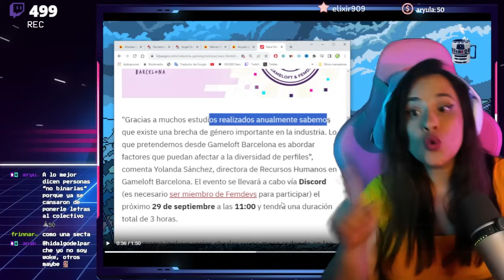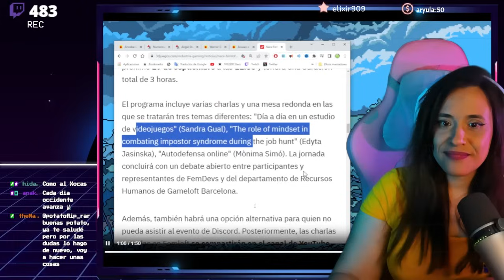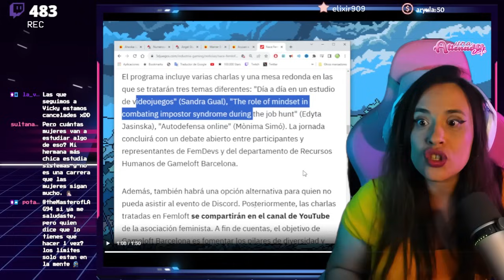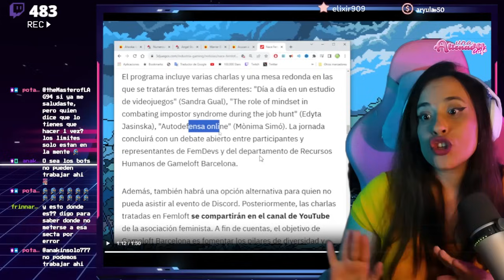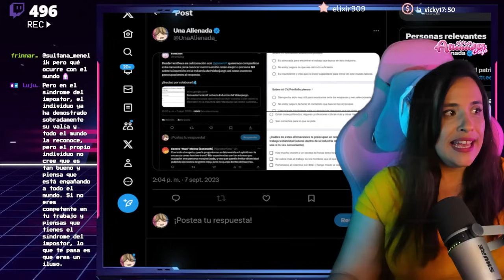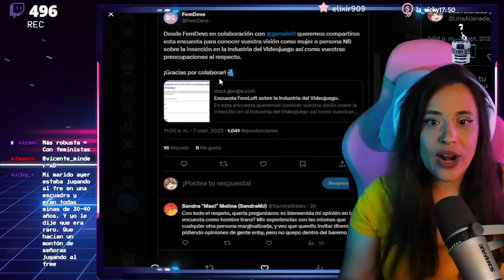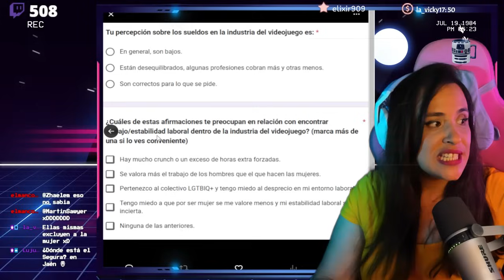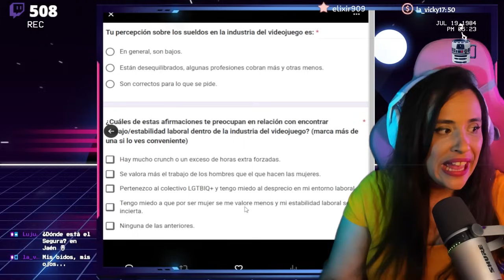🎮 NUEVO LLANTO DE MOGUERES OPRIMIDAS EN LOS VIDEOJUEGOS 💪🏻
Gameloft se une a Femdevs para exigir que se termine el "machismo" en los videojuegos. Spoiler: SALE MAL. 😭